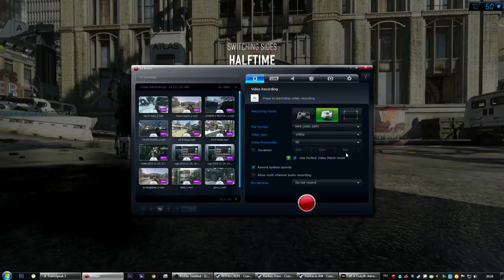Vasárnapi-Stream: Advanced Warfare Részlet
Gondoltam kivágom az exo-survival részt mert laggos és unalmas volt. Szerintem így rövidítve sokkal emészthetőbb és hátha megjön a  kedvetek hogy vasárnaponként többen tartsatok velünk.